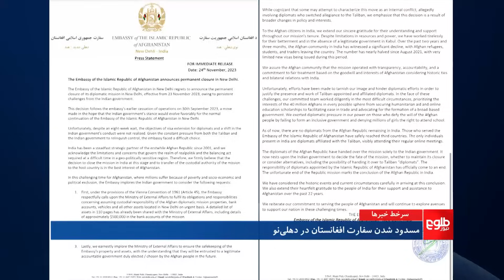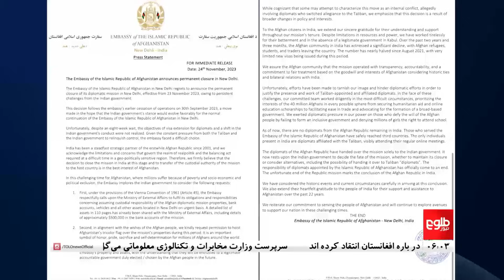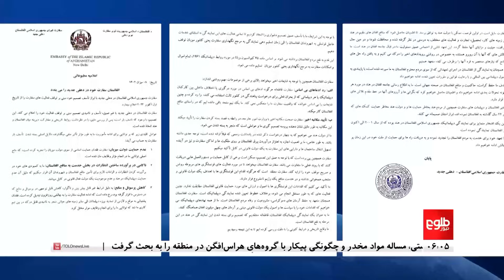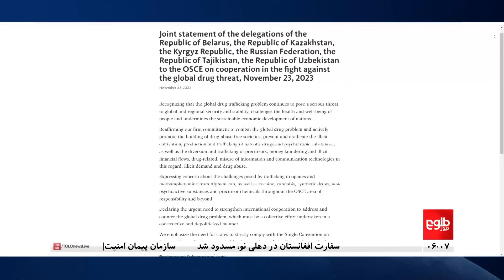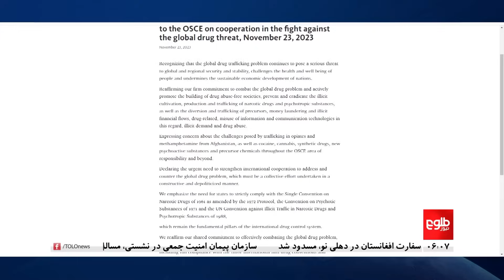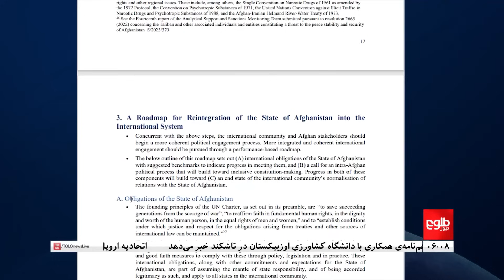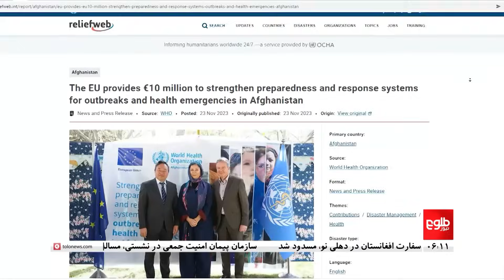TOLOnews - 6pm News - 24 November 2023 | طلوع‌نیوز - خبر ساعت شش - ۰۳ قوس ۱۴۰۲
The Embassy of the Islamic Republic of Afghanistan in New Delhi announced in a statement the permanent closing of its diplomatic mission in New Delhi, effective from Nov 23, owing to "persistent challenges from the Indian government."
سفارت افغانستان در دهلی نو از توقف فعالیت‌هایش به گونه‌ی دایمی خبر می‌دهد.
این سفارت امروز (جمعه) با پخش اعلامیه‌ای، علت توقف فعالیت‌هایش را فشار دولت هند و امارت اسلامی برای واگذاری این سفارت خوانده است.